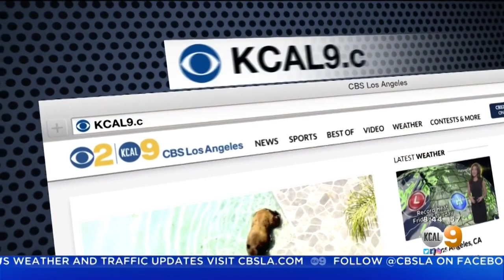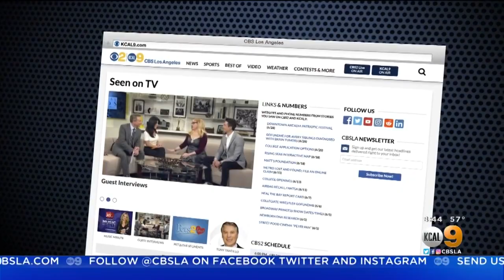What Is Sleep Apnea?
Sleep apnea is a problem that affects more than 25 million Americans and it could actually be deadly. Dr. Mark Kerner stopped by the KCAL 9 studio to talk about the symptoms and treatments of sleep apnea.